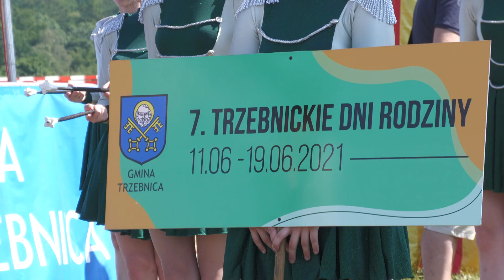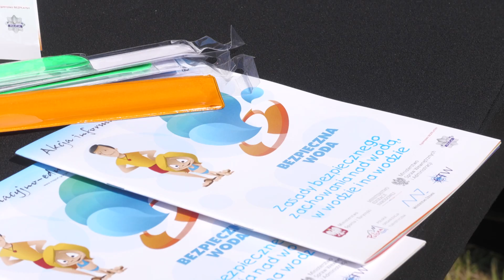Finał 7. edycji Trzebnickich Dni Rodzin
Tańce, dmuchańce, dużo radości i uśmiechów - w taki sposób świętowano finał 7. edycji Dni Rodzin w Trzebnicy. Wydarzenie zgodnie z tradycją rozpoczęło się od przemarszu.